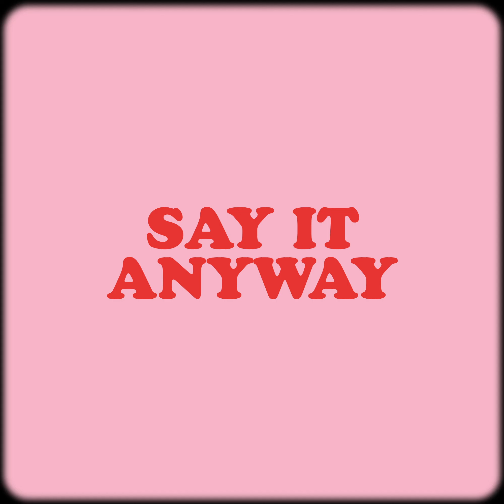Ginkgos - Say It Anyway (Official Video)